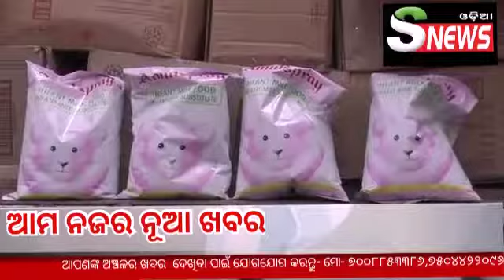snews present Fast news